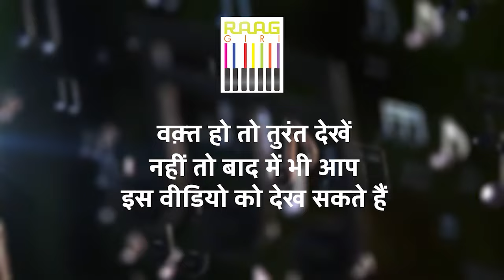Ghazal King Jagjit Singh से जुड़े अनसुने किस्से सुनिए | Violinist Deepak Pandit | Untold Stories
In this video, renowned violinist Deepak Pandit shares untold stories and rare memories of his experiences with the legendary Ghazal maestro Jagjit Singh. From their musical collaborations to unforgettable moments on and off stage, get an insider’s view of Jagjit Singh's life and work. Don’t miss these heartwarming anecdotes and fascinating insights into the world of Ghazals!